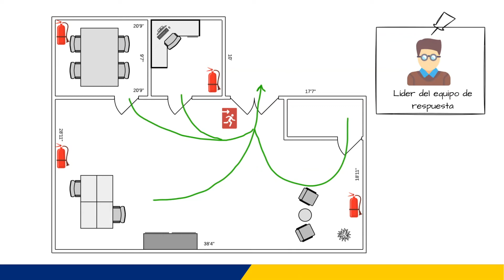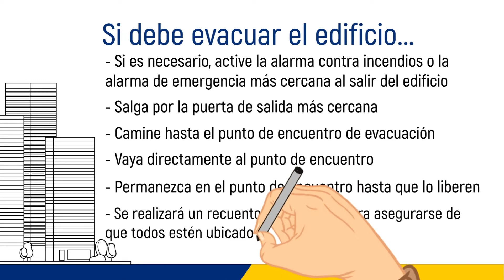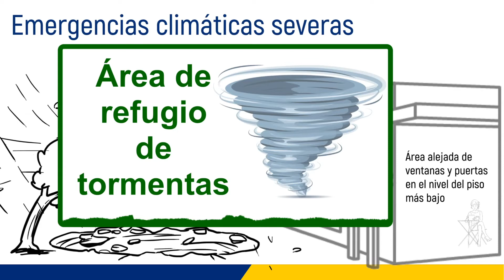Emergency Preparedness Spanish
Preparación Para Emergencias